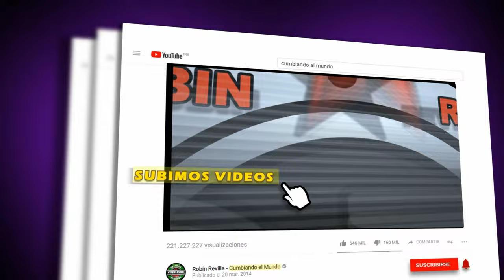LLAMAME | LOS CHIKOS NK